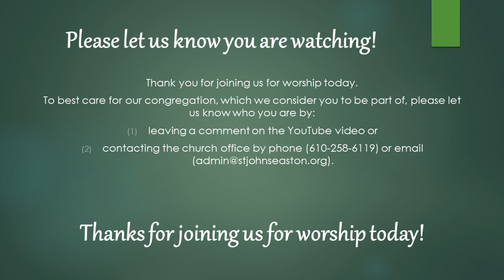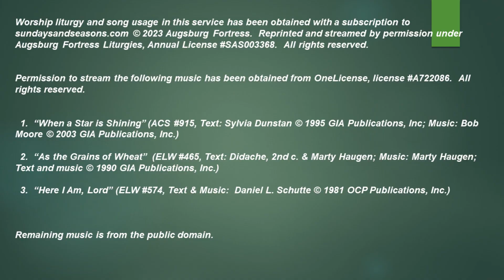Sunday, January 14, 2024 service at St. John's Lutheran Church, Easton, PA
Permission to stream the following music has been obtained from OneLicense, license A722086.